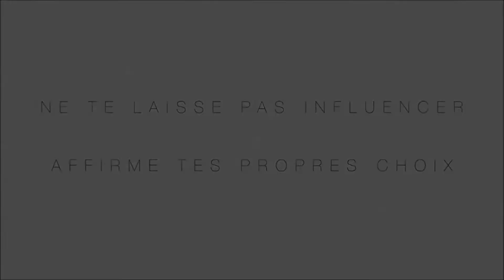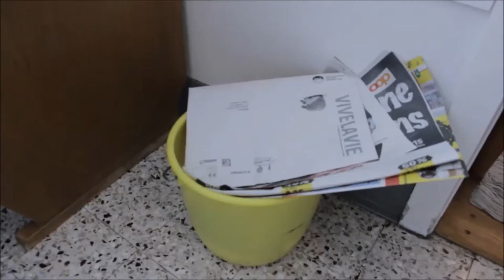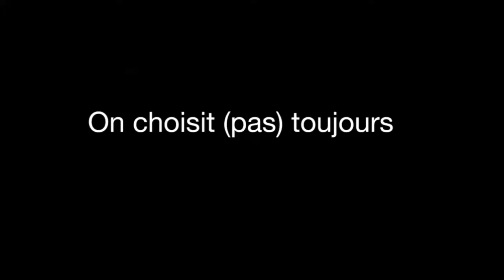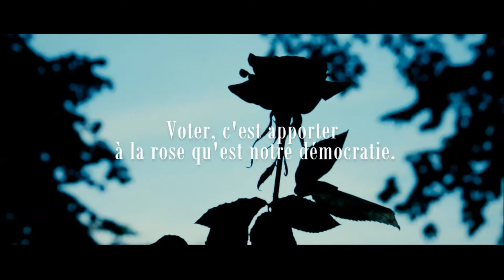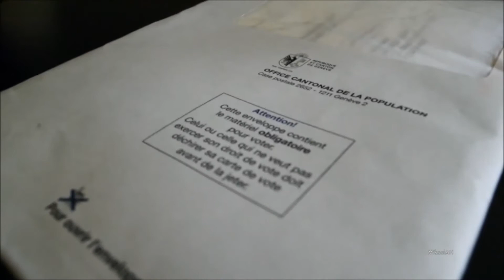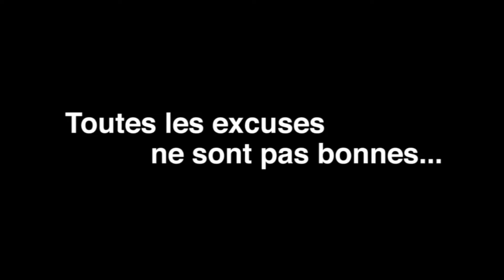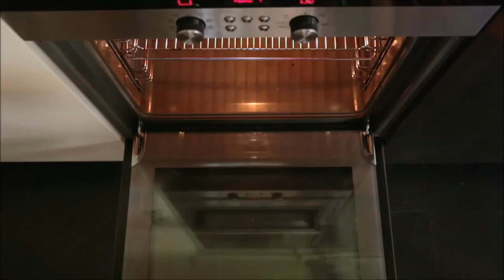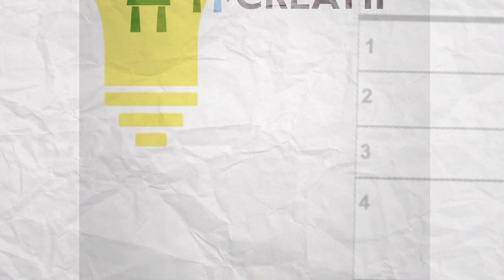Visions du Réel 2016 | Sélection du Concours CinéCivic 2015